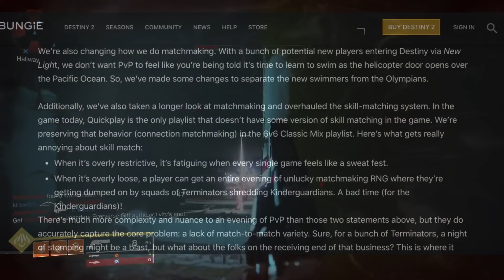My Thoughts On The Changes To Comp and Matchmaking Coming In Shadowkeep